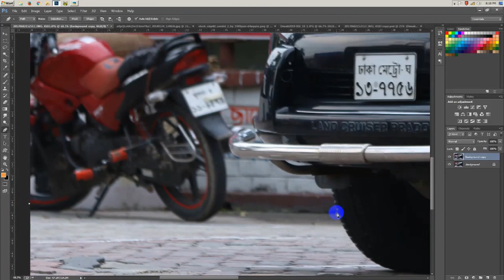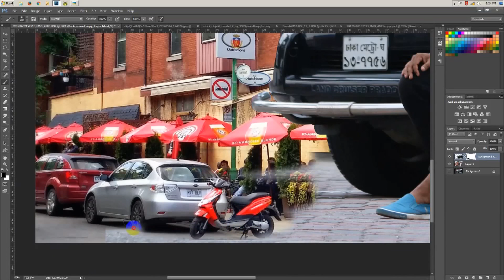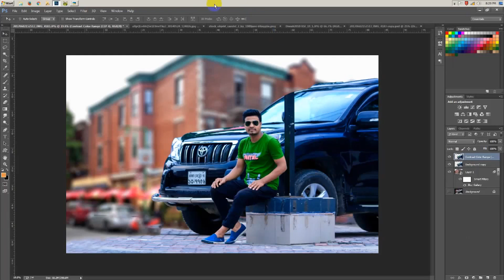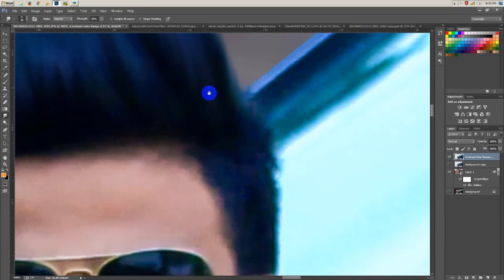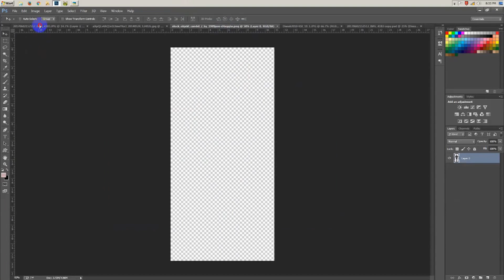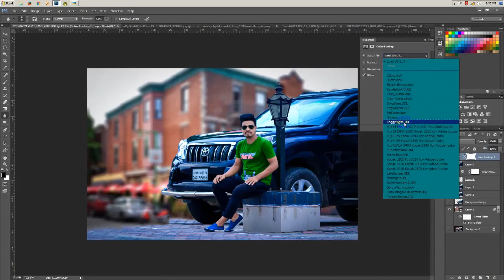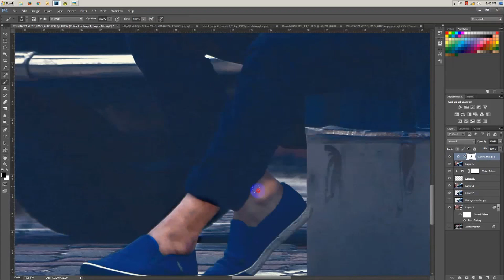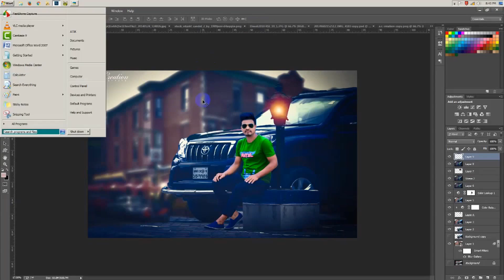Photo editing tutorial | Photo Manipulation effect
Today's tutorial will teach you how to create a Photo editing tutorial | Photo Manipulation effect, using Color Effects & Styles.